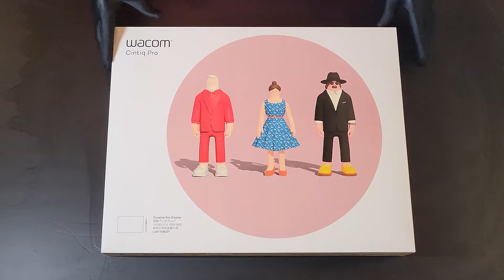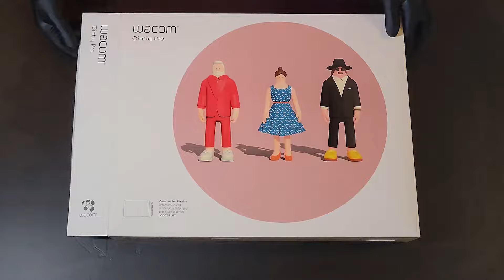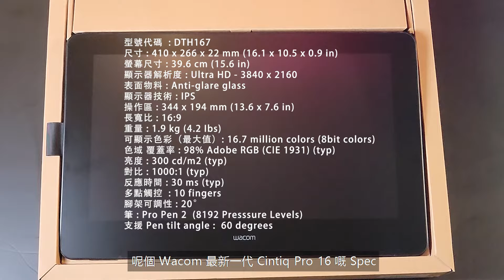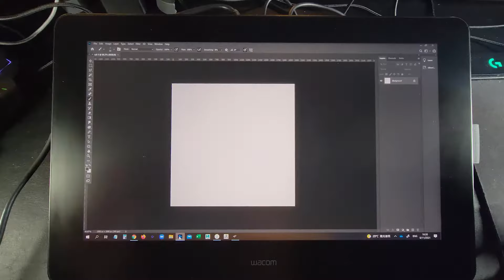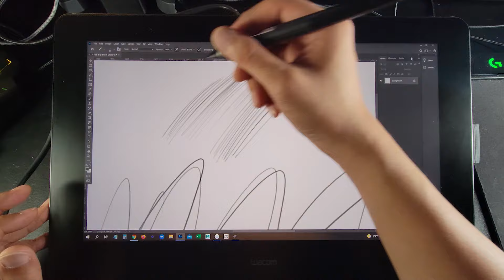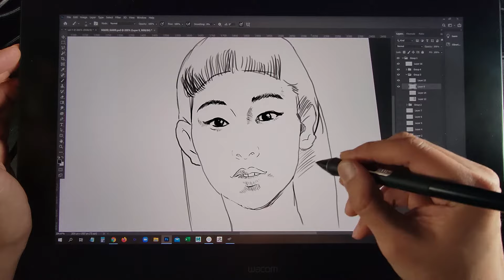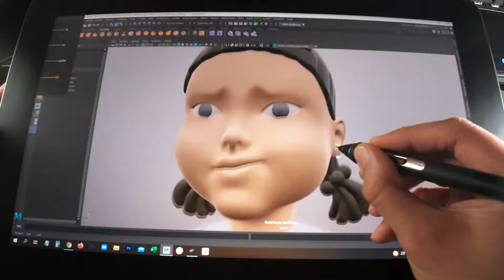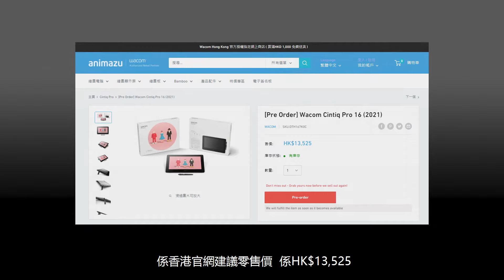Wacom Cintiq Pro 16 (2021) 開箱速試 (廣東話)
Wacom Cintiq Pro 16 (2021) |  開箱速試  |  廣東話  |  香港首試 |  開箱遊戲
《魷魚》高級兵轉行了 ,  揸筆畫野搵食, 跟大家玩開箱遊戲, 將全新Wacom Cintiq Pro 16 的主機及配件開箱逐樣介紹 !! 再實測繪畫插畫和製作3D圖像，毫不留情咁講出用後感 !!

- 有興趣的朋友可於Wacom官方網店購買: Wacom Cintiq Pro 16 (2021)|

Wacom Demo Center
香港九龍荔枝角大南西街615-617號百福工業大廈2樓A05室

星期一至六 : 早上11時 - 下午5時
星期日, 公眾假期 : 休息

請注意只接受已預約的人士到訪。
(如未有提前預約及收到我們的到訪確認，恕不接待)